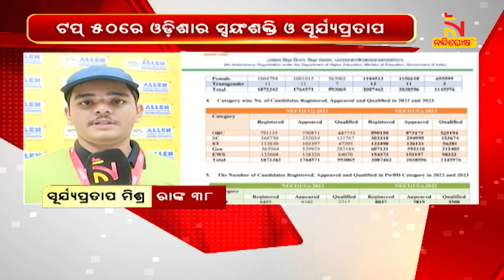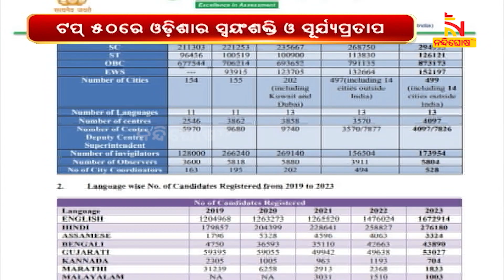ପ୍ରକାଶ ପାଇଛି ମେଡିକାଲ ପ୍ରବେଶିକା ପରୀକ୍ଷା ନିଟ-ୟୁଜି ୨୦୨୩ର ରେଜଲ୍ଟ |୨ ଜଣ ପରୀକ୍ଷାର୍ଥୀ ଟପ୍ପର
ପ୍ରକାଶ ପାଇଛି ମେଡିକାଲ ପ୍ରବେଶିକା ପରୀକ୍ଷା ନିଟ-ୟୁଜି ୨୦୨୩ର ରେଜଲ୍ଟ । ନ୍ୟାଶନାଲ ଟେଷ୍ଟ ଏଜେନ୍ସି ରେଜଲ୍ଟ ପ୍ରକାଶ ପାଇଛି  । ଚଳିତ ବର୍ଷ ୨ ଜଣ ପରୀକ୍ଷାର୍ଥୀ ଟପ୍ପର ହେବା ସହ ୯୯.୯୯ ପ୍ରତିଶତ ମାର୍କ ରଖିଛନ୍ତି ।

* DishTV Channel No: 1367
* Airtel Digital TV Channel No: 611
* TATASky Channel No: 1779
* hathw@y Channel No: 731
* Ortel Channel No: 707
* Videocon d2h Channel No: 840
* SITI Channel No: 17 & 458
* GTPL Channel No: 719
* SUN Direct Channel No: 667
* Asianet Channel No: 219